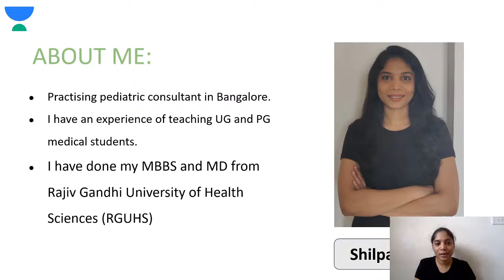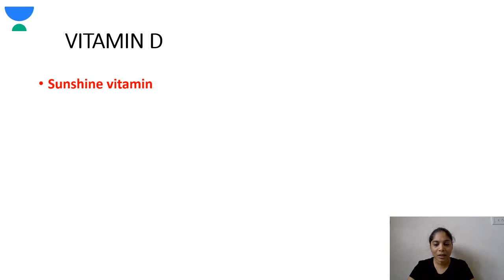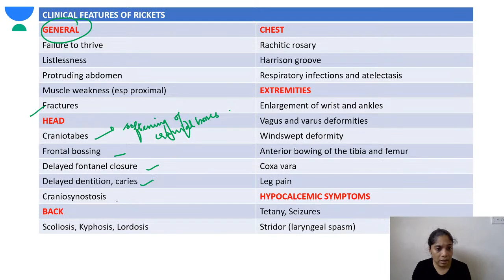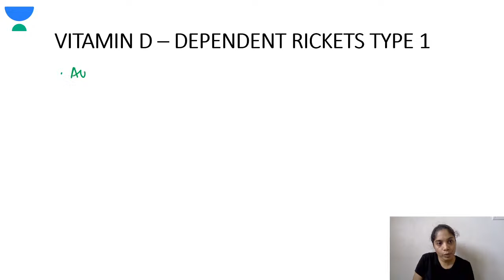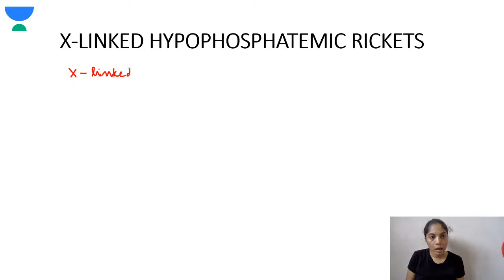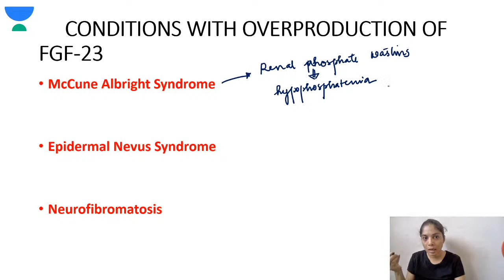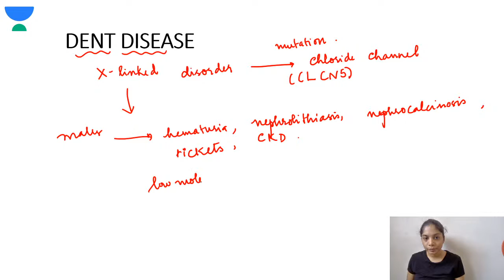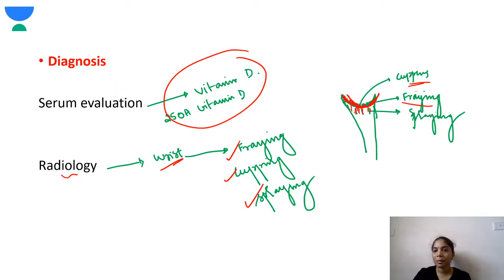Rickets | NEET PG Pediatrics | Target NEET PG 2021 | Dr. Shilpa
Rickets for NEET PG 2021 has been discussed in this video. Know about the best tips, tricks, and strategies to ace the NEET PG Exam. Dr. Shilpa will also share various preparation strategies along with examples that will help you to crack the exam.

Dr. Shilpa and other top educators are teaching live on Unacademy Subscription.

Unacademy Subscription Benefits:

1. Learn from your favorite teacher
2. Dedicated DOUBT sessions
3. One Subscription, Unlimited Access
4. Real-time interaction with Teachers
5. You can ask doubts in a live class
6. Limited students7. Download the videos & watch offline